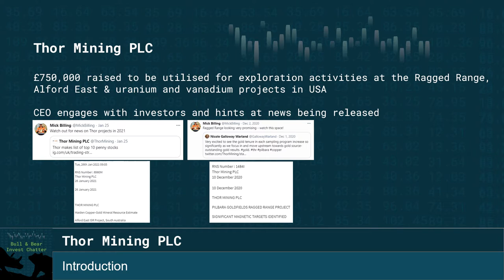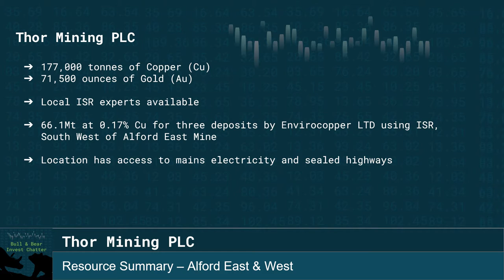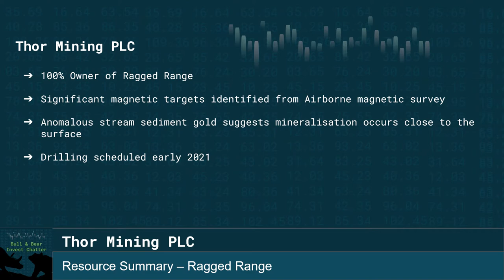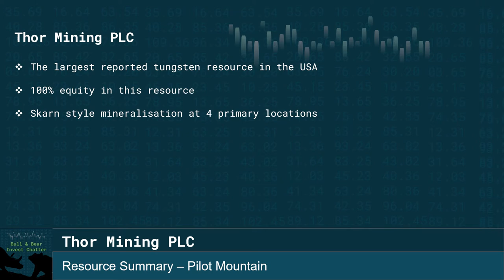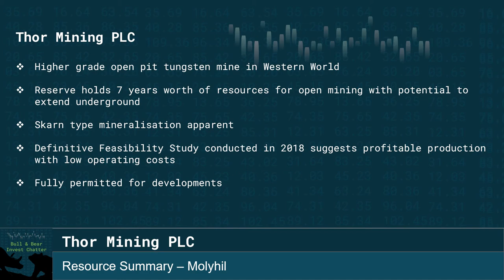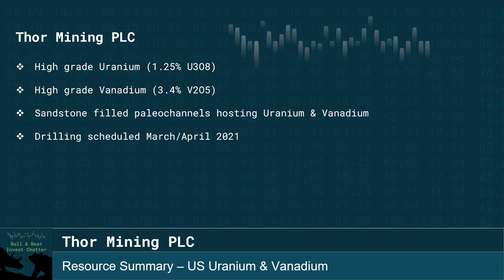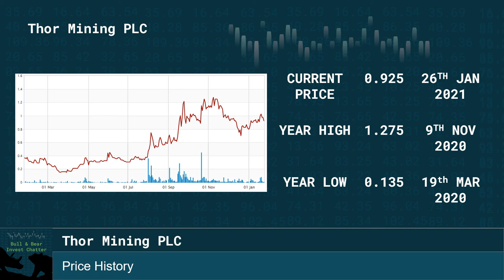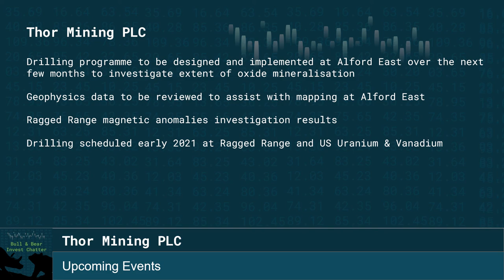Bull & Bear Invest Chatter explores Thor Mining & explains the concept of In Situ Recovery